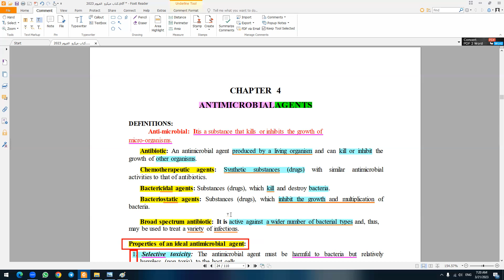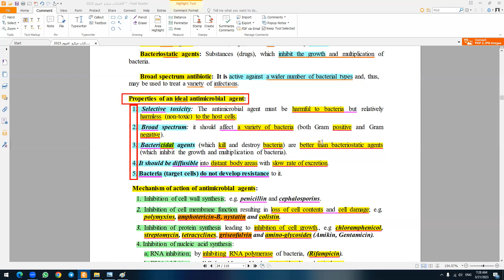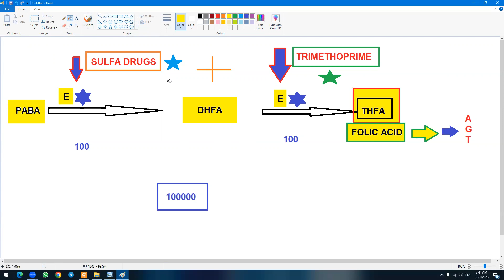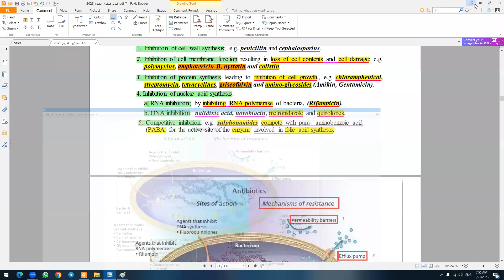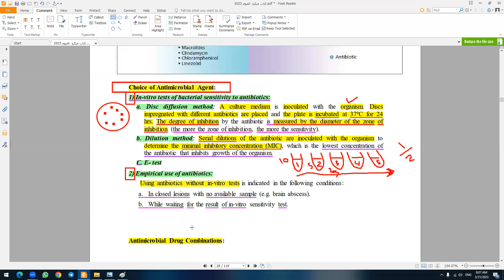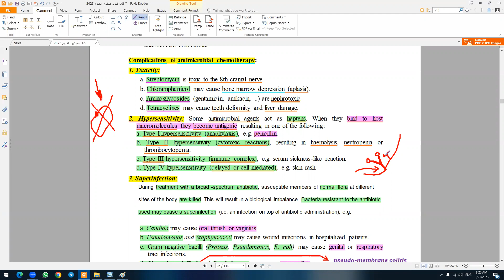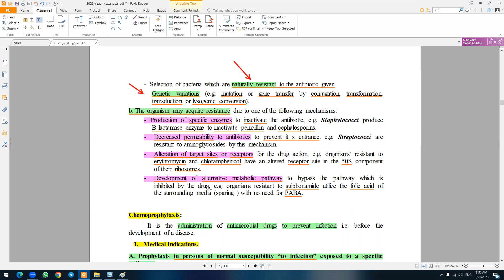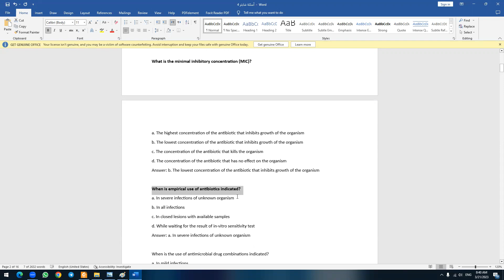8- Antimicrobial agents شرح ميكرو تمريض